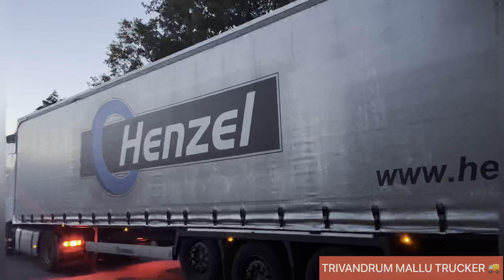Thomas bro😍 ട്രെയിനിങ് അവസാന ദിവസംറിവേഴ്‌സിങ്